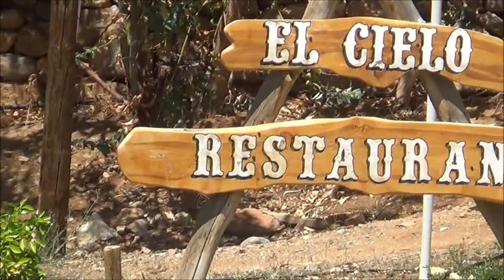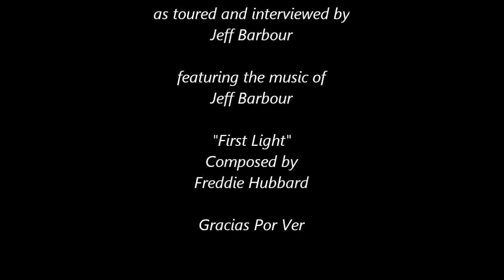"Observatorio Cielo Sur, Alcohuaz, Elqui Valle, Chile"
The idea makes so much sense.  Fly to Santiago. Drive to La Serena then Elqui Valley. Take the road south toward Andaen peaks.  Sleep by day, observe the Southern Hemisphere Sky by night...